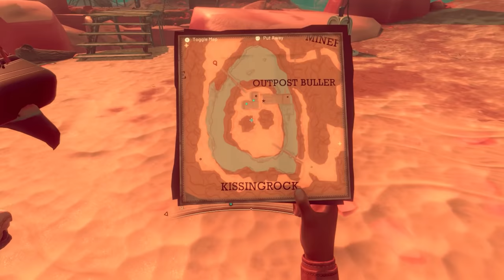Falcon Age VR | Part 4 | Bond. Falcon Bond. *explosion*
Today, the hunt for the Sandwolves begins! Plus, Tala shows off MANY of her special talents, we bring the fight to another refinery...and we meet a very mysterious messenger...

Bond with a baby falcon and go on an adventure. Falcon Age is a first-person, single-player action adventure where you’ll play as Ara in her fight to reclaim her cultural legacy in the lost art of falcon hunting against a force of automated colonizers. The game starts on a dying colony planet with its culture destroyed, resourced depleted, and turned into a desert by machine invaders. Ara’s been wrongfully thrown in jail for a minor infraction. While she awaits her fate in a lonely cell, she passes the time by befriending a young falcon. Together they escape and set off on an adventure to help the resistance reclaim their freedom and drive off the invaders.

VR Headsets:
- Oculus Quest
- Oculus Rift S
- Valve Index
- HTC Vive

PC Specs:
- RTX 2080 Super
- i9-9900k CPU
- 32 GB DDR4-3200mhz RAM